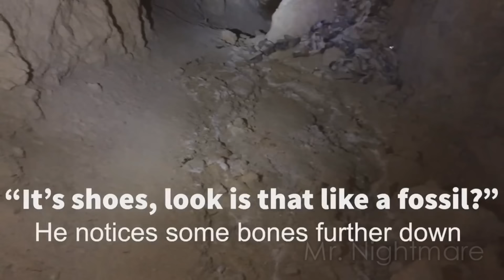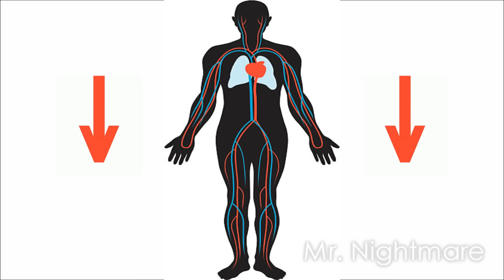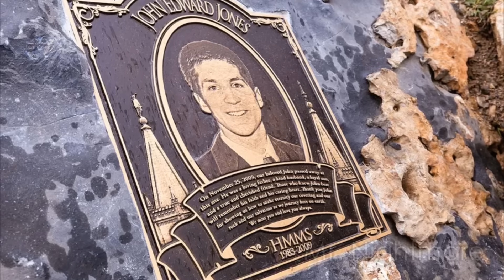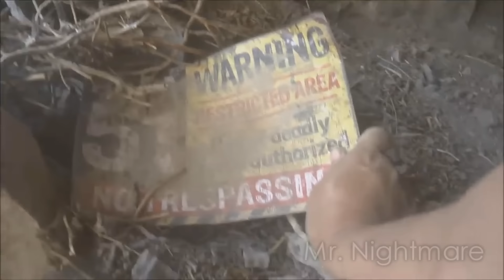This Video Will Make you Hate Caves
From finding bleachers or piles of children's shoes, to people getting stuck or disappearing, today we look at some unsettling things that have been found/happened in caves.

Anything with poorly structured sentences and grammar will not be read, so please just make them neat and understandable. Please also state how you would like your name to be credited in a video. Consider watching this video if you havent already:
(Need a certain view count 😅)